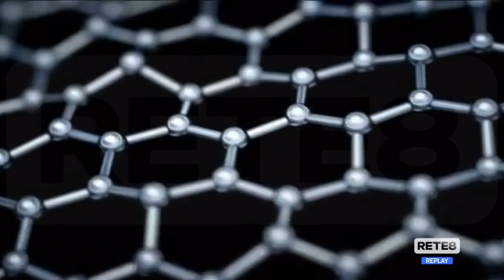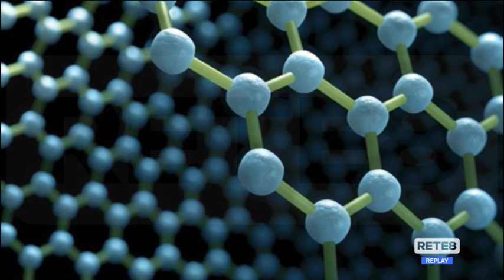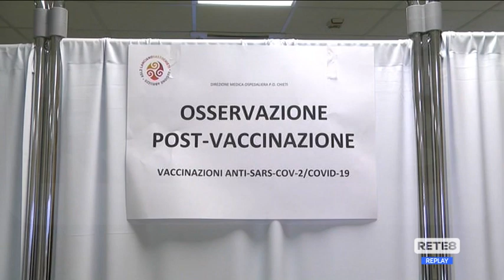Grafene nei vaccini? Fazii fa chiarezza